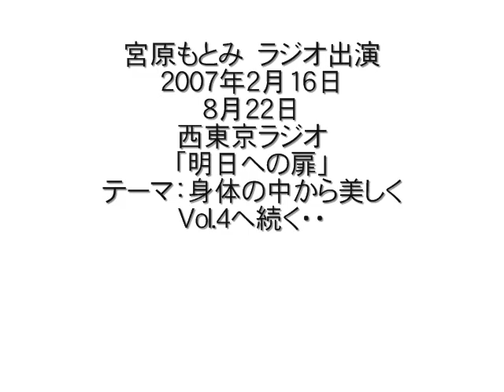ラジオ『明日への扉』宮原もとみVol.3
宮原もとみ　ラジオ出演
2007年2月16日
8月22日
西東京ラジオ
「明日への扉」
テーマ：身体の中から美しくVol.3